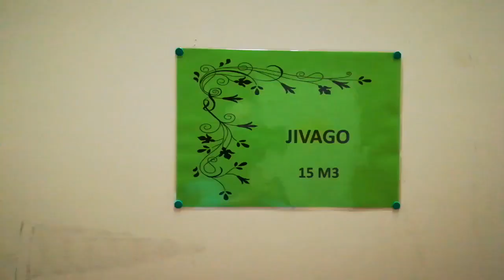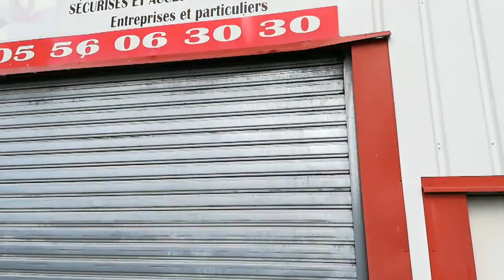Tetris au box - Vivre en camping car